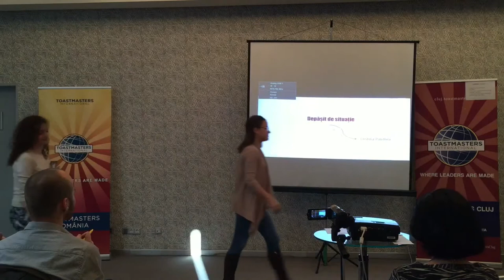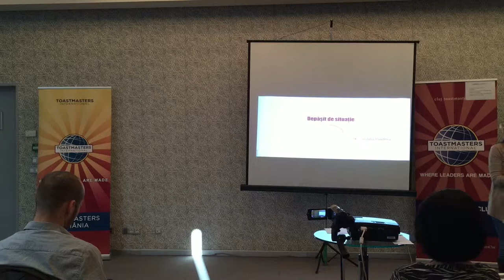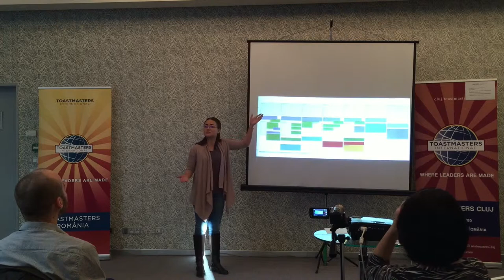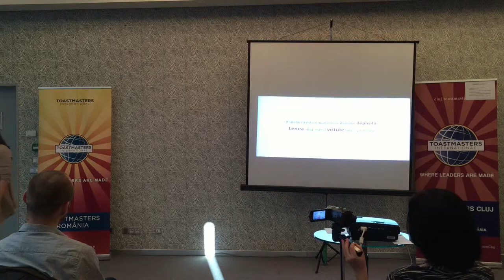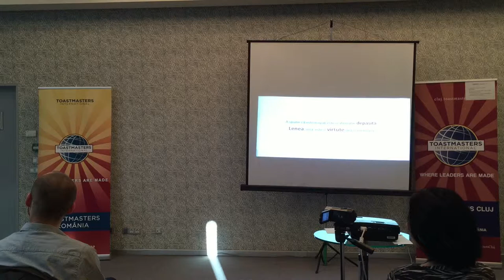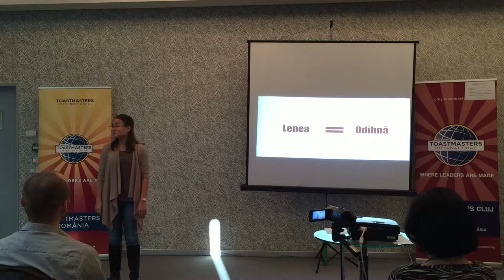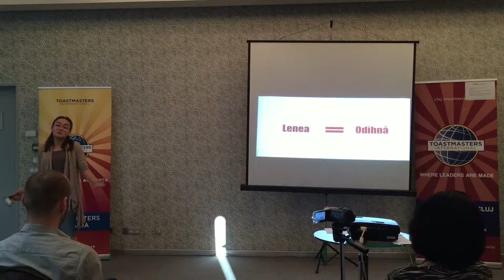Cristina Pandrea - Depăşit de situaţie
Toastmasters Cluj - Şedinţă demonstrativă | Sibiu, 5 Decembrie, 2015

Competent Communication Manual #8 - Get Comfortable With Visual Aids (5:00-7:00 min)
Select visual aids that are appropriate for the message and the audience; Use two or more visual aids correctly with ease and confidence.